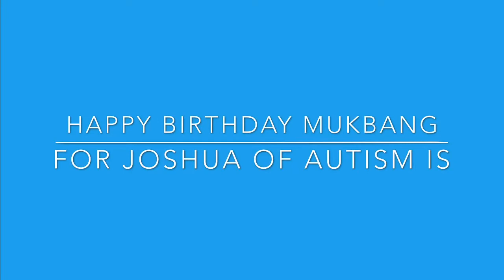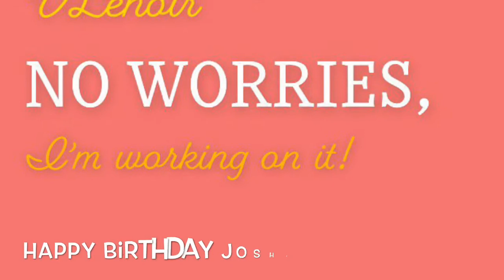Happy Birthday Mukbang | Sour Patch Ice Cream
Hey y’all! This is a special Happy Birthday mukbang for Joshua from Autism IS. Please be sure to tell him Happy Birthday in the comments. Now, pull up a chair and let’s enjoy some birthday food.

🎶 Thankyou! To all of my subscribers, all of my supporters and all of you who watch my videos! 🎶

As always, remember to smile 😁, share a smile 😃 and find time to laugh 😂 today!